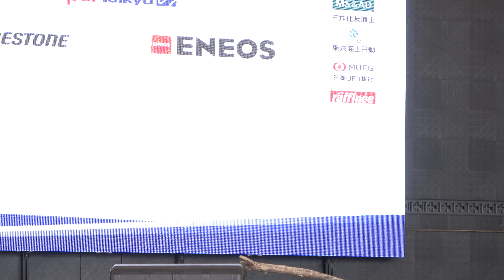2024 FUJI SUPERTEC 24H RQ4 #72 朝倉咲彩 わかな さかいゆりや OHLINS LADY NATS GIRLS レースクイーンステージ 日曜 4K